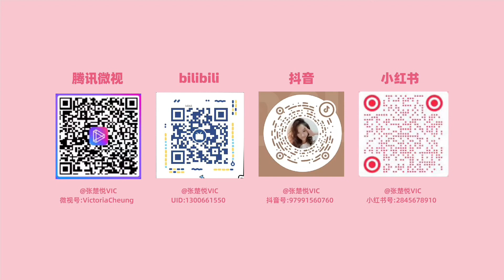【张楚悦的VLOG】马术美少女•障碍骑手快步压浪&跑步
大家好，我是张楚悦。今天为大家介绍马术障碍训练中的快步压浪和跑步。希望你喜欢！

Hey everyone and welcome back!

Audionautix的Whatdafunk根据知识共享署名 4.0许可授权用户使用。

Kevin MacLeod的Cold Funk - Funkorama根据知识共享署名 4.0许可授权用户使用。